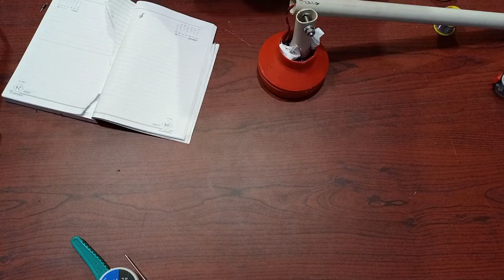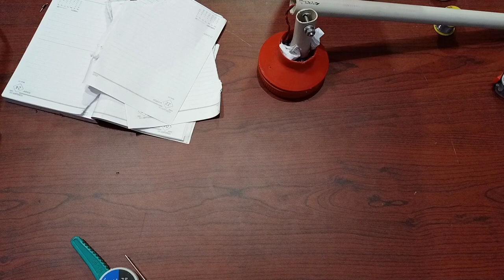Home Mini Fan Making Prossing | Online Shopping | Mini Usb Battery Fan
THANKS YOU WATCH FOR MY VIDEO